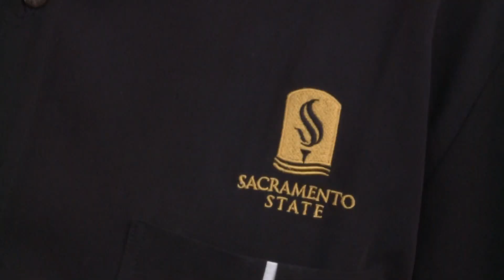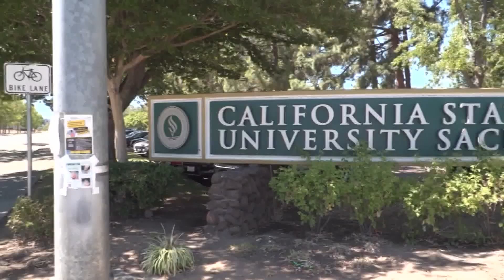Outgoing Sacramento State president talks ‘remarkable achievement’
Why did Robert Nelsen earn the recognition? Well, it's all in the numbers